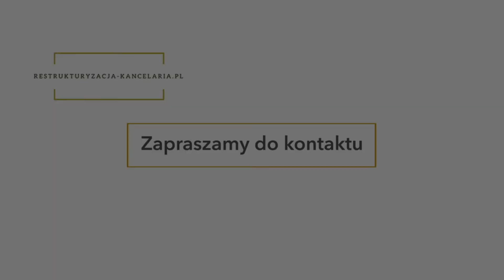Czym jest upadłość gospodarcza?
Ruszyliśmy z Akademią Upadłości! Skorzystaj z naszych kursów i przeprowadź upadłość konsumencką samodzielnie. Szczegóły na
Doradca restrukturyzacyjny Filip Kozik o tym, czym jest upadłość gospodarcza. Poruszone zostaną kwestie dotyczące tego:
- co oznacza upadłość gospodarcza?
- kto może ogłosić upadłość gospodarczą?
- jakie warunki należy spełnić?
- co zrobić, gdy sąd oddali wniosek o upadłość gospodarczą?